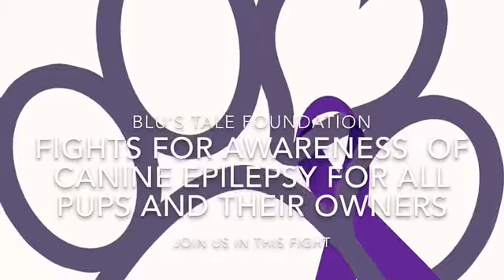Join us in the fight for Epilepsy Awareness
Blu's Tale Foundation is a dedicated charity helping owners cope with canine epilepsy on a daily basis. We urgently need to get more awareness of this condition and raise much need funds for more research. Will you join us in this fight.